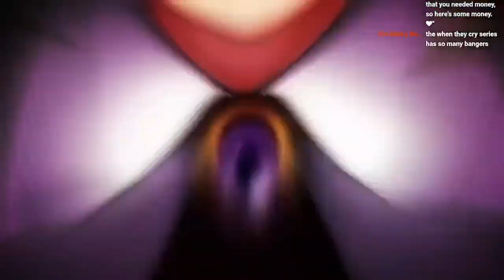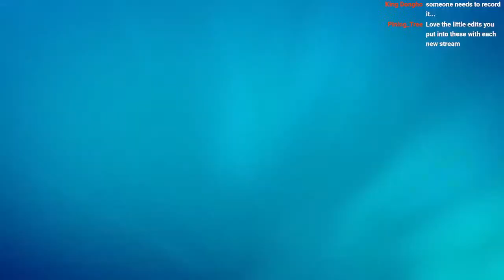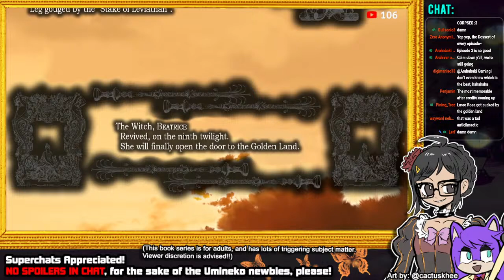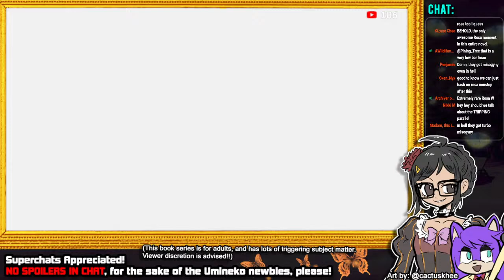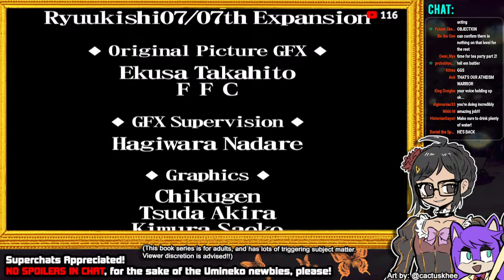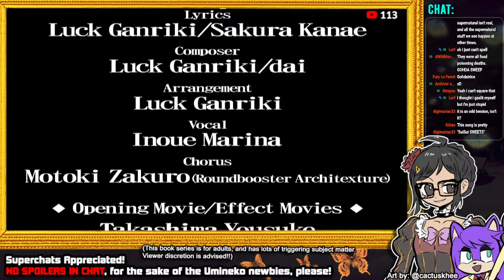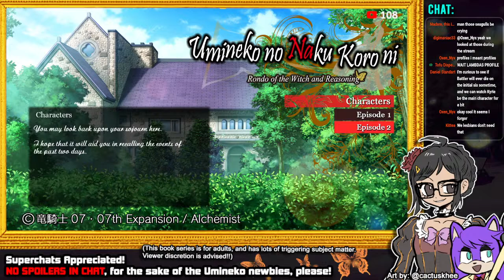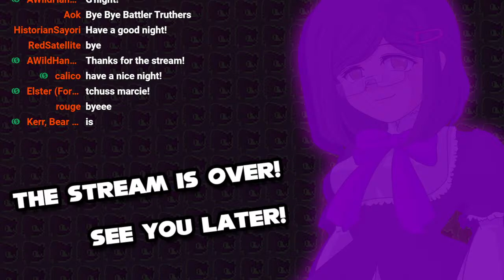UMINEKO STORY-TIME (LIVE) #7: WOLVES AND SHEEP PUZZLE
Good morning. The second game is already coming to a close, but are you any closer to victory? Remember: So long as you do not stop thinking, you haven't lost. (END OF EPISODE 2.)

Chapter List:
00:00 - PRESTREAM
02:37 - INTRO
07:00 - SURRENDER
47:30 - RESURRECTION
1:03:14 - BANQUET OF THE WITCH
1:30:46 - TEA PARTY
2:08:45 - WITCHES' TEA PARTY
2:27:20 - POST-STREAM (THEORIES & END)